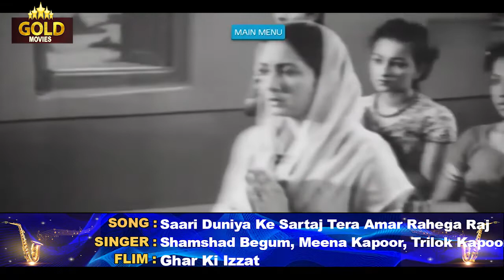Dilip Kumar & Mumtaz Shanti - Superhit Movie Ghar Ki Izzat (1948) Video Songs Jukebox (HD)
Superhit Movie Video Songs Jukebox Dilip Kumar &  Mumtaz Shanti -  (HD) Hindi Old Bollywood Songs

Baugh Mein Koyaliya 00:05
Wah Re Zamane Kya Rang Dikhaye 02:56
Bahut Betaqaluff Huye  05:31
Bane Hain Hum Toh  08:42
Fariyad Meri Sun Le Zara 11:31
Meri Duniya Ke Garibon  14:41
Boot Polish Karwa Le  17:48
Dar Dar Ki Thokren Hain 20:09
Taaron Ki Toliyon Pe  23:06
Aankhon Se Aankhon Ko  25:17
Saari Duniya Ke Sartaz  28:27

Baugh Mein Koyaliya
Singer: Mohammed Rafi, Shamshad Begum, Meena Kapoor
Lyricist: Ishwar Chandra Kapoor
Music Director: Pandit Gobindram
Album : Ghar Ki Izzat

Waah Re Zamane Kya Rang
Singers: Mohammed Rafi
Music Director: Govind Ram
Lyricists: Ishwar Chandra Kapoor

Bahut Betaqalluf Hue Ja Rahe Hain
Singers: Shamshad Begum, G.M. Durrani

Bane Hain Hum To Ghar Janwai
Singers: Ram Kamlani

Fariyad Meri Sun Le
Singers: Shamshad Begum

Meri Duniya Ke Gareebon Jaago
Singers: Shamshad Begum

Boot Polish Karwa Le Babu
Singers: Meena Kapoor

Dar Dar Ki Thokren Hain
Singers: Shamshad Begum

Taaron Ki Toliyon Ye Kaisa Hai

Aankhon Se Aankhon Ko Do Chaar Kiye Jao
Singers: Shamshad Begum, Ram Kamlani

Saari Duniya Ke Sartaj Tera Amar Rahega Raj
Singers: Shamshad Begum, Meena Kapoor, Trilok Kapoor

Welcome to GAANA BAJANA Channel, One Of The Finest Destinations For Exclusive Classical Hit Hindi Movie & Song Content On YouTube. This Is The Destination For The Best Music .
SUBSCRIBE And Be A Part Of The Magical World Of Bollywood For The Best Bollywood Videos, Movies And Scenes, All In ONE Channel We Have Our Series Of Different Genres, Be It Soft, Classic ,Vintage ,MELODY, Lyrical, Bhangra, Indi - Pop, Bollywood Nostalgic Classic Songs, Jukebox. Go Ahead, Hit The Share And Like Button On Our Videos And Enjoy.